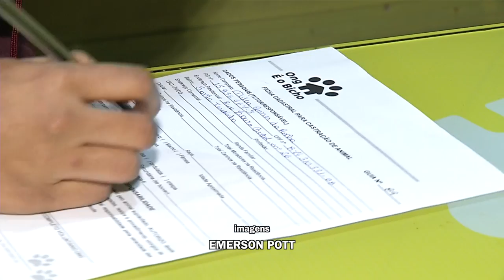Castração de animais de rua em Pato Branco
Meio Ambiente: A castração de animais de rua volta a ser realizada em Pato Branco.